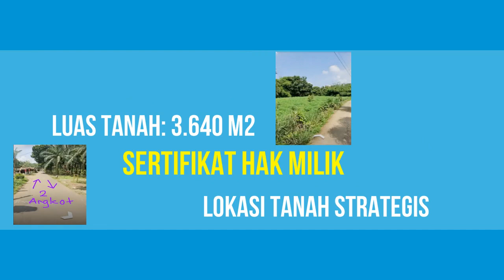Jual Tanah Murah 3.640 m2 di Desa Candali Ranca Bungur Bogor Dekat Kantor Desa Candali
Jual Tanah Murah 3.640 m2 di Desa Candali Ranca Bungur Bogor Dekat Kantor Desa Candali, Dekat SDN Margacinta 01 Candali, Dekat SMP Negeri 2 Kemang Bogor, Dekat Sun Water Park Kahuripan Kemang Bogor, Dekat Pasar Tohaga Kemang Bogor.

Alamat Lokasi Tanah: Desa Candali, Kec. Ranca Bungur, Kab. Bogor. Lokasi Tanah strategis dekat kemana2, lingkungan area tanah aman dan bebas banjir.

Harga Jual Per Meter: Rp.467.000 /m2 atau Harga Jual Keseluruhan: Rp.1.700.000.000 Jika berminat silahkan hubungi pemilik tanah Telp/WA: 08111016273

Lokasi Tanah Strategis:
- Dekat Kantor Desa Candali Ranca Bungur Bogor (2 menit)
- Dekat SDN Margacinta 01 Candali Ranca Bungur Bogor (2 menit)
- Dekat SMP Negeri 2 Kemang Bogor (15 menit)
- Dekat SMA Negeri 1 Tajurhalang Bogor (20 menit)
- Dekat Sun Water Park Kahuripan Kemang Bogor (12 menit)
- Dekat Pasar Tohaga Kemang Bogor (15 menit)

Spesifikasi Tanah:
- Harga Jual Tanah Per Meter: Rp.467.000 /m2
- Harga Jual Tanah Keseluruhan: Rp.1.700.000.000
- Sertifikat Tanah: SHM (Sertifikat Hak Milik)
- Luas Tanah: 3.640 m2
- Lokasi Tanah Bebas Banjir
- Alamat Lokasi Tanah: Desa Candali, Kec. Ranca Bungur, Kab. Bogor 16310